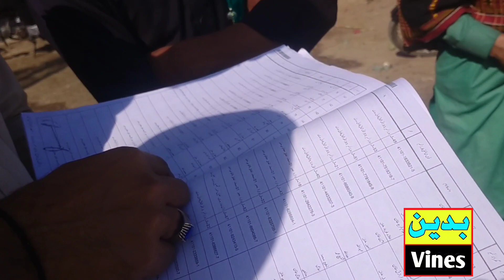مختلف پولنگن جو جائزو